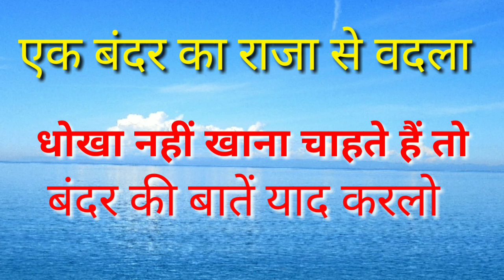बूढ़े बंदर ने कैसे लिया था राजा से वदला?/ बंदर की इन बातों को समझ लिया तो, कभी धोखा नहीं खाओगे!/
बंदर का वदला
Very interested and knowledgeable story
Ek bandar ne liya apne parivar ki mirtyu ka, ek raja se badla, bahut ho gyan bardhak kahani.

Singer:-

Video editor--hirdesh shastri budaun

On our channel, you will find unseen secrets related to Vedas, scriptures, Puranas.  And Bhagwat Katha, spiritual knowledge, Bhagavad Gita and other social knowledge will also be acquired.  I hope you get to learn a lot from the videos I have uploaded. Thank you very much to all of you for staying connected with us.
भावना शास्त्री और हिरदेश शास्त्री जी के सभी प्रोग्राम आपको देखने के लिए मिलेंगे।
जिससे कि आपको हमारे चैनल के कार्यक्रम देखने के लिए मिलते रहें। धन्यवाद